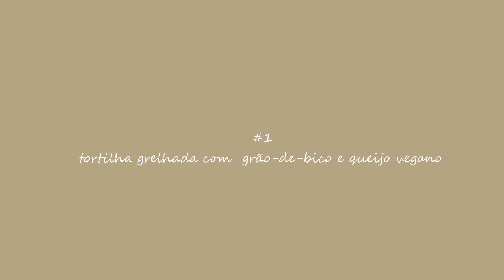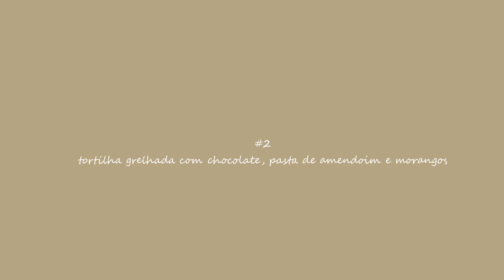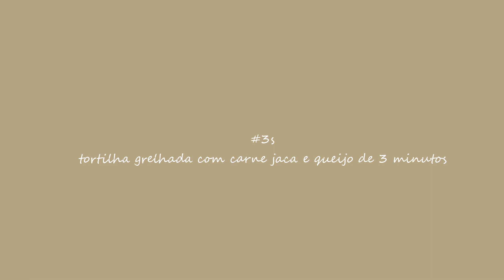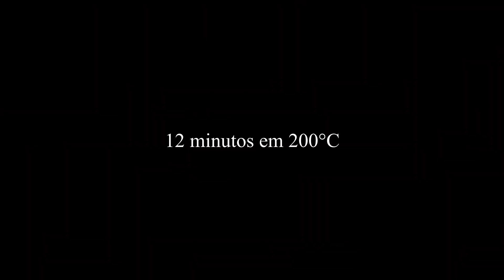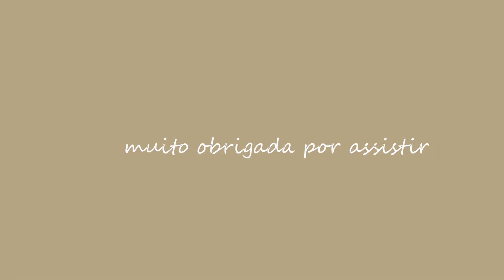Fiz o truque de lanche viral do TikTok e adorei /lanche vegano delicioso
Queijo vegano de leite coco
• 1 xícara (240 ml) de leite de coco culinário (garrafinha ou latinha, bem cremoso)
• ½ colher de chá de sal
• ½ colher de chá de alho em pó
• ½ colher de chá de curcuma/açafrࣦão-da-terra em pó
• 1 colher de sopa de levedura nutricional (opcional, mas recomendo)
• 2 colheres de sopa bem cheias de polvilho doce

Queijo vegano com castanhas (rende bastante, pode fazer somente a metade da receita)
• 1 xícara (240 ml) de castanhas cruas ou torradas demolhadas por 8 horas ou mais
• 2 xícaras de água (use a mesma xícara que mediu as castanhas)
• 1 colher de chá de sal
• 1 colher de chá de alho em pó
• 2 colheres de sopa de levedura nutricional (opcional, mas recomendo)
• 1 colher de chá de vinagre
• 4 colheres de sopa bem cheias de polvilho doce